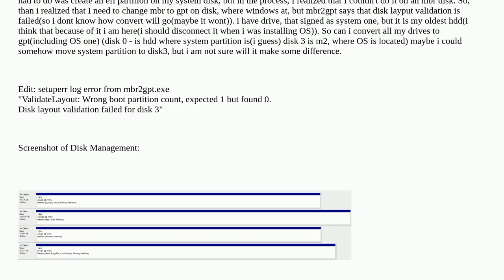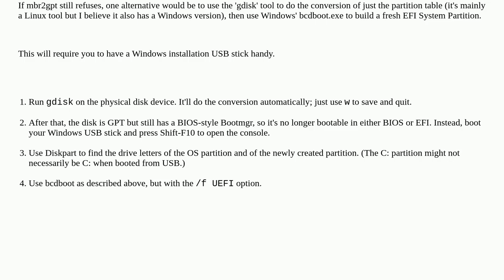How can I migrate a Windows 11 from MBR boot to GPT without reinstalling?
A special thanks goes out to the community

  uefi mbr partitioning gpt